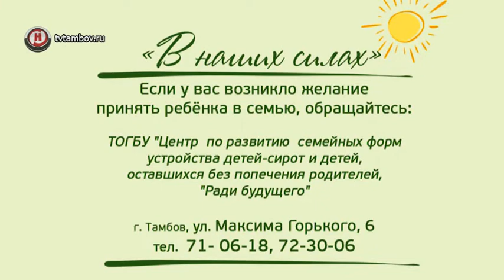Наташа ищет семью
Наташа, 10 лет. Творческая девочка, любит теплое, доверительное общение.